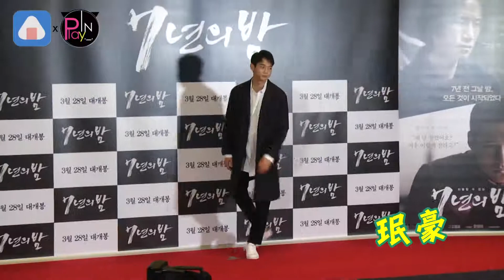【韓國】女神降臨VIP試映會 秀智小女人vs允兒氣質風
由張東健、柳承龍、高庚杓聯手主演的電影《7年之夜》,26日晚間舉辦了VIP試映會,除了主角們現身為電影造勢之外,允兒 珉豪 秀智等人都到場助陣,允兒穿著深藍西裝外套搭配黑洋裝,露出一雙白細長腿,而最近戀愛ing的秀智,今晚的穿著展現了她小女人的成熟韻味